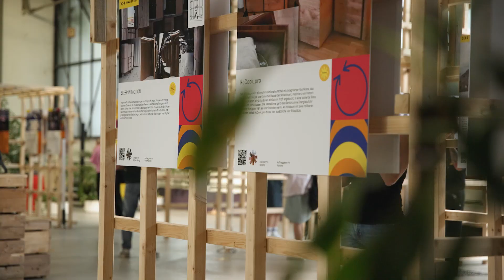DDC WAS IST GUT 2023 / Impressionen